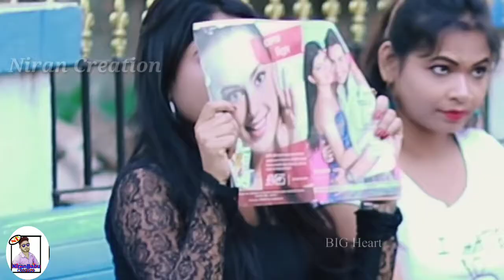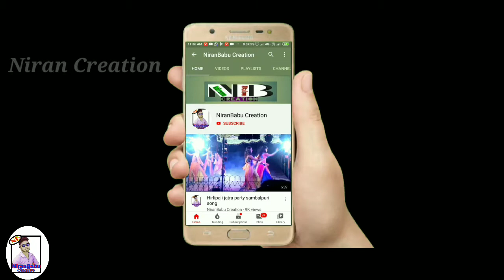Tate Paiba paain kichhi Bi Karipare || Human Sagar new Song || cuty love story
ନମସ୍କାର🙏
ମୁଈଁ Niran Chhatar ,NiranBabu Creation ୟୁଟୁବ୍ ଚାନେଳ୍ ରେ ଆପଣ କର୍ ସ୍ୱାଗତ, ଇ ଚାନେଳ୍ ରେ ମଜା ମଜା ଭିଡ଼ିଓ, ସମ୍ବଲପୁରୀ all ଭିଡ଼ିଓ,ସଂସ୍କୃତି ଓ ବିଭିନ୍ନ ଦର୍ଶନୀୟ ସ୍ଥାନ ଆପଣ ମାନେ ଦେଖ୍ ବାର ଲାଗି ପାଇ ପାର୍ବେ । Thank You So Much. ଧନ୍ୟବାଦ. 😁
Song : Tate Paiba Paain Kichhi Bi Karipare
Singer: Humane Sagar
Lyrics : Arun Mantri

Original Video Credit :
Cast : Ani,Priya,Swapna,sounak Arghya,ankit
Director : Ani
Edit : Rudram
Story : Ani,Monojit
DOP : Bapi

▶ ️COPYRIGHTDISCLAIMER :: under section 107 of the copyright act 1976, Allowance is made for "fair use" for purposes such as criticism, comment , news reporting, teaching, scholarship, and research, fair use is a use permitted by copyright statute that might otherwise be infringing. Non-profit.